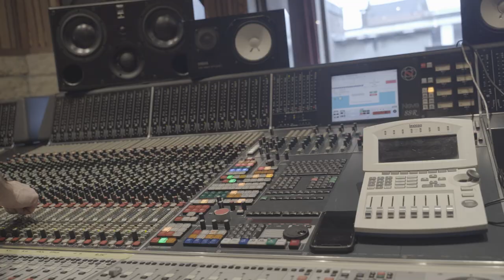Bali Audio Academy - Guest's interview: Mike Butcher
Bali Audio Academy is an audio school in Bali.

We offer 6 4-weeks modules covering all the aspects of sound engineering and music production.

Ever module also will have a gust speaker who will come to offer workshops and guidance to students during a week.

Mike Butcher is a veteran engineers with incredible credits. Check his interview, simply delicious for any audio geek.